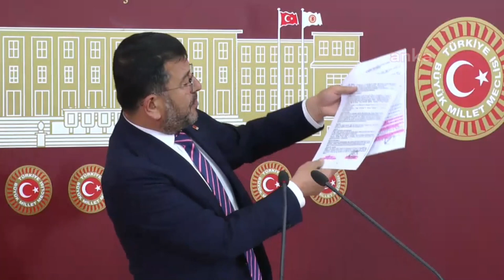VELİ AĞBABA BASIN TOPLANTISI 07/05/2020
Cumhuriyet Halk Partisi Genel Başkan Yardımcısı Veli Ağbaba basın toplantısı düzenledi.